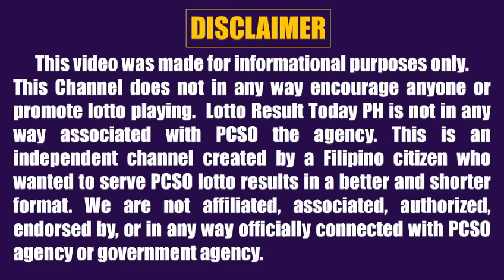Lotto Result Today 9pm Draw June 14, 2024 Swertres Ez2 Pcso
Lotto result today 9pm Draw June 14, 2024 (Friday) The 9pm evening draw pcso lotto results today games are Ultra Lotto 6/58, Mega Lotto 6/45, 4D Lotto, 3D Lotto (Swertres Result Today) and 2D Lotto (Ez2 Result Today).

0:00 Intro
0:31 645 Lotto Result
1:00 658 Lotto Result
1:36 4D Lotto Result
1:54 3D Result 9PM
2:13 2D Result 9PM